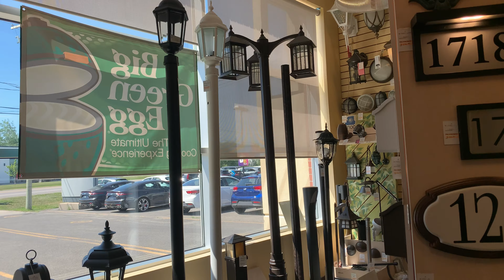Solidarité Montmagny - Luminaire Futura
Capsule réalisée par la SDÉ de Montmagny dans le cadre de la campagne "Compte sur moi, j'achète local!" du regroupement Solidarité Montmagny.